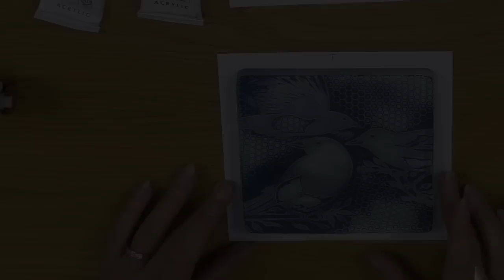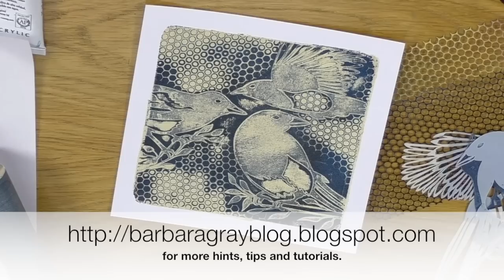Gelli Plate How To - Magpies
This week Barbara uses some Magpie Stencils and a Gelli Plate to show us a really cool subtractive mono printing technique.

Items used:

ClarityStencil Magpie 1
ClarityStencil Magpie 2
ClarityStencil Magpie 3
6 x 6 Inch Gelli Plate
7 x 7 Inch Clariy Gelli Card
Speedball Brayer
Daler Rowney System 3 Paint - Phthalo Blue
Daler Rowney System 3 Paint - Buff Titanium
Daler Rowney System 3 Paint - Paynes Grey
Strips of Punchinella
Copy Paper